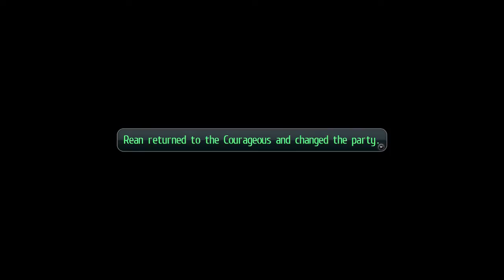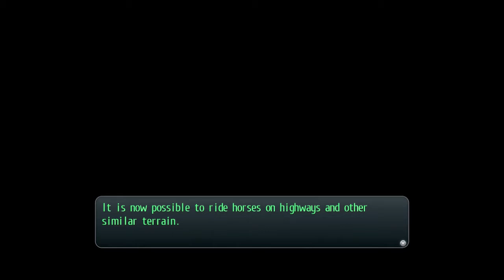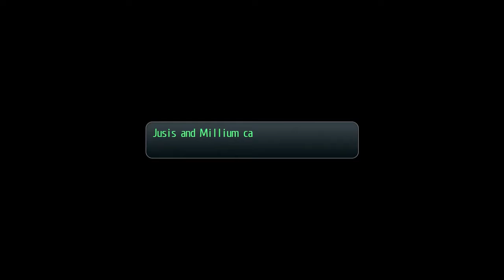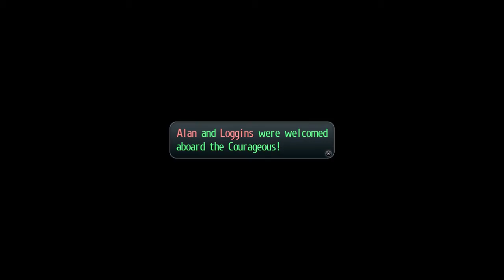Trails of Cold Steel 2 Ep 31 A Beat for Sheep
This is my blind playthrough of The Legend of Heroes: Trails of Cold Steel 2 on the Ps4. The difficulty being played is Hard.

In this episode we end up helping out Elliot's dad in an operation to get his daughter back. I'm actually away from home in New Orleans but it's pretty nice here. I'm actually coming back home soon.